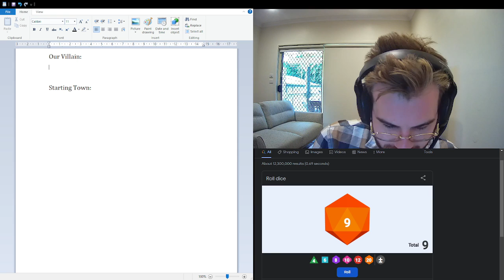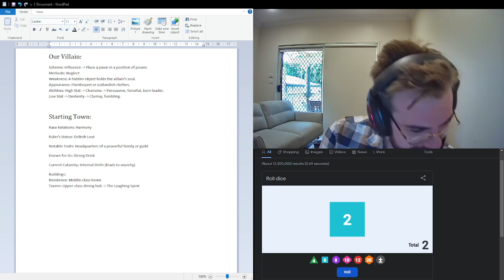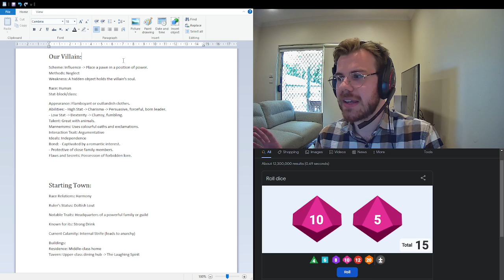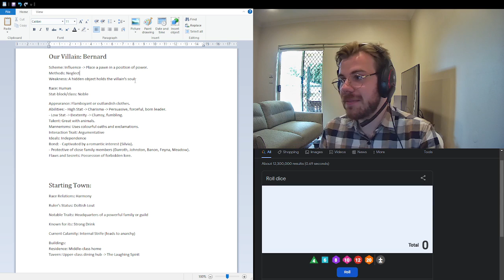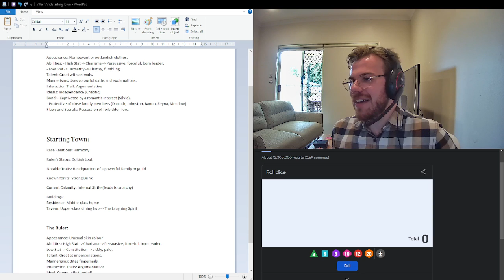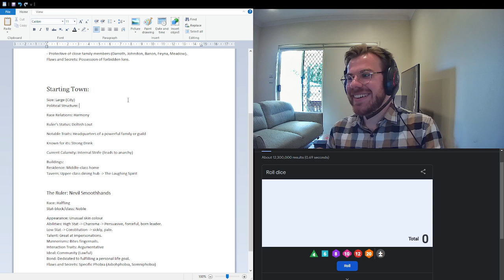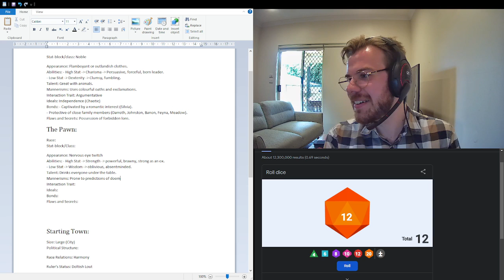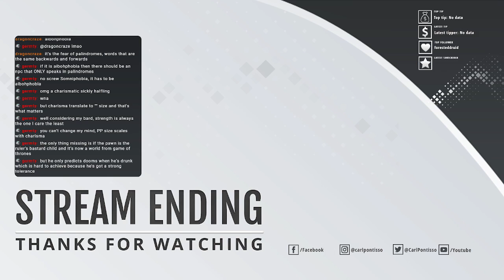World Building Stream! Lets make a Villain and a Town!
In the first stream of D&December, we roll on tables in the Dungeon Master's Guide to create a starting town for our adventure and create the most notable characters within it: The Villain, the Ruler, and the Pawn.